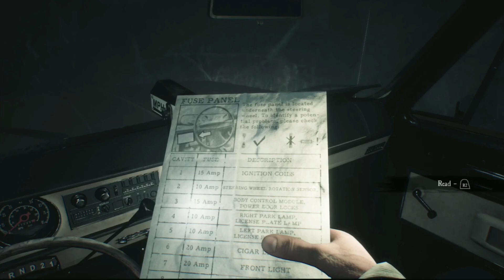BLAIR WITCH - Darkness Part 2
part 2 of ps4 horror game Blair witch this part was really dark so I had to turn the brightness up but expect more parts soon please subscribe to the channel and enjoy